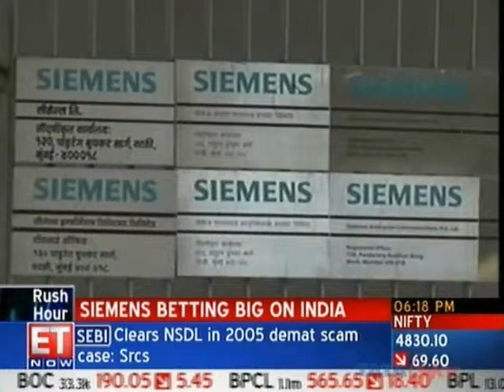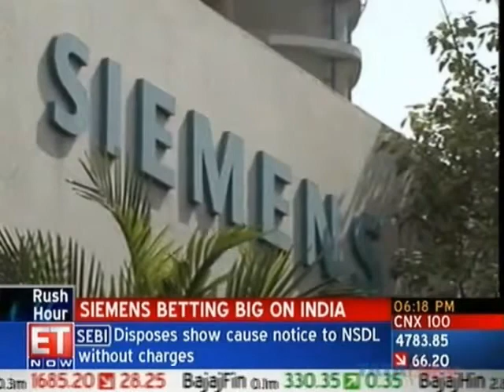Siemens to invest Rs 1600cr, add 800 jobs, in India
Europe's biggest engineering group, Siemens  is expanding its horizons in India. The company said that it has won an order worth about Rs 100 crore to construct a 765/400 kV substation at Meerut from Power Grid Corp of India.